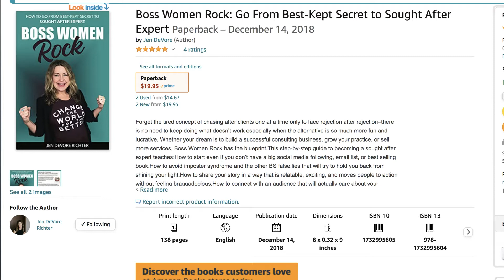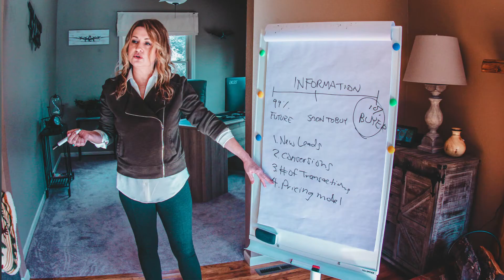Self Published Book vs Self Published Magazine - Pros and Cons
Wondering if you should self publish a book or a magazine?

In this video, I’m going to share the pros and cons of self publishing a book or self publishing a magazine in 3 areas:

1. Publishing
2. Distribution
3. Monetization

TIMESTAMPS

0:00 Intro to Pros and Cons of Self-Published Book vs. Self-Published Magazine
1:05 Categories of  its Pros and Cons into 3 Areas of Publish, Distribute, Monetize
1:15  Area #1 Publishing
3:25 Question of the Week
3:38 Area #2 Distribution
6:27 Area #3 Monetization

//WHEN YOU’RE READY, HERE’S HOW I CAN HELP YOU

These commissions help fund the creation of the free video content I create on the channel. Please note that I never promote products or services I do not believe in. Thank you in advance.